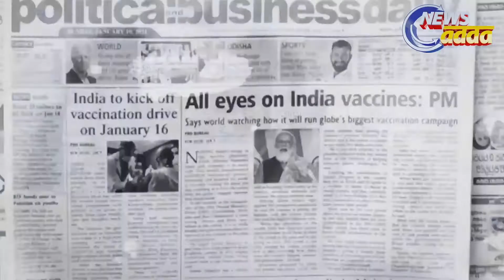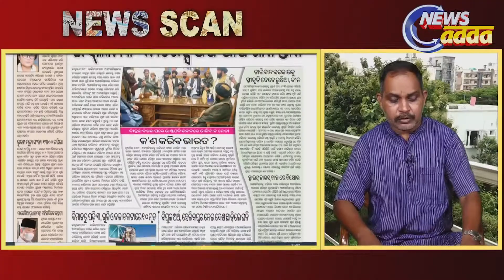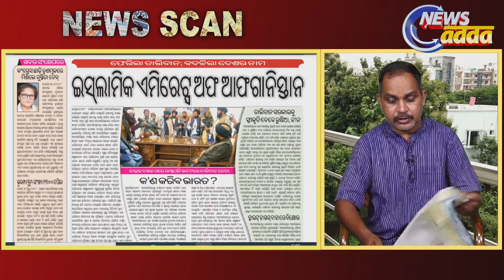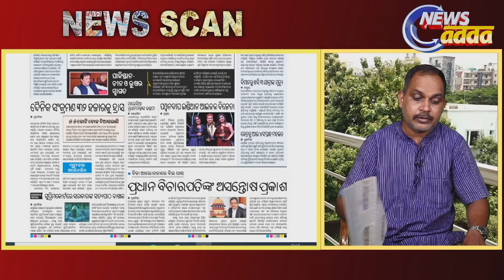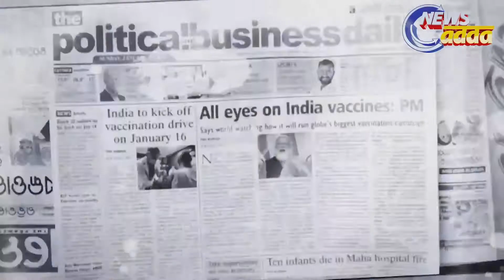ଅଗଷ୍ଟ ୧୭ , ୨୦୨୧ ନ୍ୟୁଜ୍ ସ୍କାନ୍ | News Scan for August 17 , 2021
ଲୋକପ୍ରିୟ ଓଡିଆ ଖବରକାଗଜ ସହିତ ଆଜିର ଓଡିଆ ଖବର ଅନଲାଇନରେ ଦେଖନ୍ତୁ | Watch today's Odia news online with popular Odia newspapers.